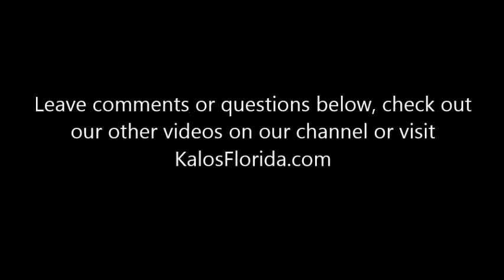Locking Compressors and Hard Start Kits